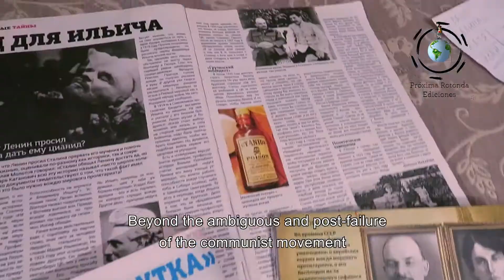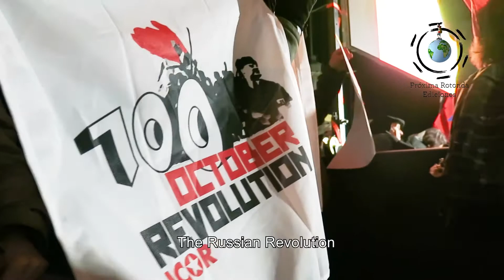Viaje transiberiano, a 100 años de la Revolución de Octubre (TRAILER)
Colegas y compañeros, me encuentro realizando de manera independiente este documental de mi viaje por Rusia a 100 años de la Revolución de Octubre. Si a alguien le interesa participar o colaborar, ya sea con la producción y pos producción, con el guión o con la edición, será bienvenido. Cualquier contacto que me ayude a buscar financiación para la realización también será de gran ayuda. Muchas gracias a todos!

Colleagues, I find myself doing this documentary independently, of my trip through Russia 100 years after the October Revolution. If someone is interested in participating or collaborating, either with the production and after production, with the script or with the edition, it will be welcome. Any contact that helps me find funding for the realization will also be a great help. Thank you very much to all!